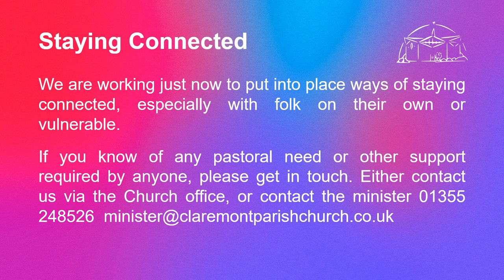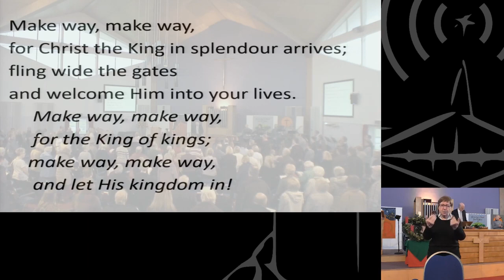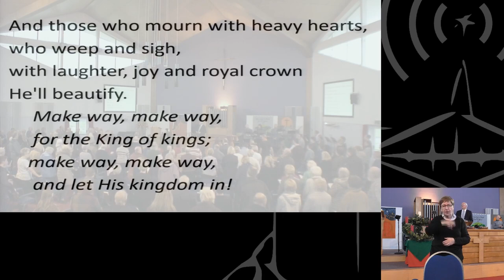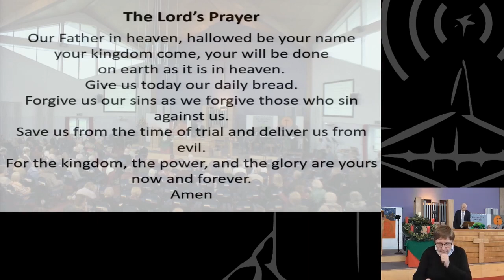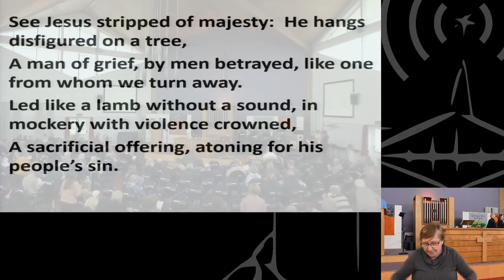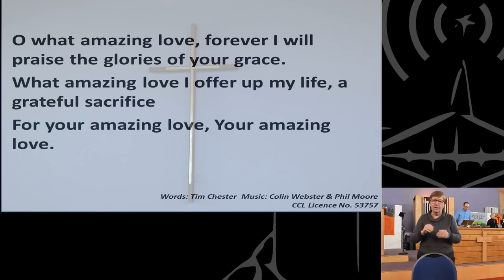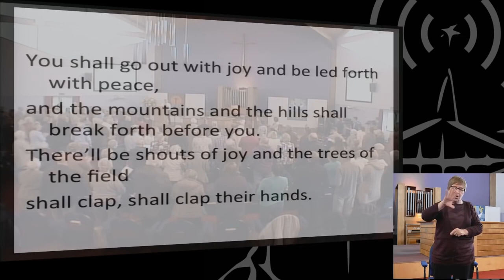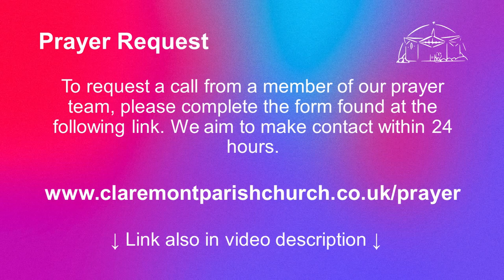05 April 2020 [Signed] - Claremont Morning Service